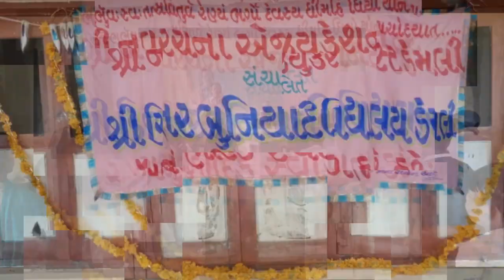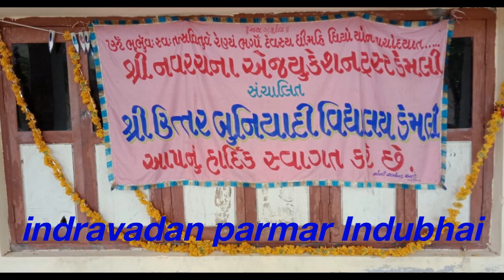Teacher's day Present Indravadan parmar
Shri uttar buniyadi vidyalay Demali Ta Shahera Dis Panchmahal gujarat india
BaBed MAMED ET KRP
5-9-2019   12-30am